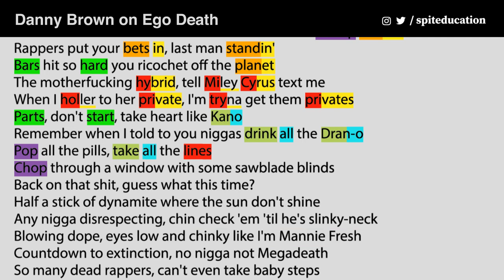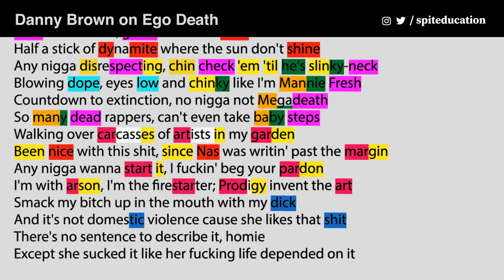Danny Brown on Ego Death - Lyrics, Rhymes Highlighted (125)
A verse from Busdriver's song Ego Death which also features Aesop Rock.

// ABOUT SPITED:
Purpose of this project is educating the hip-hop fans around the globe about the skill of rhyming ("who really spits"). Fans hardly know how skilled certain artists actually are or used to be. Some artists have the skill of making each syllable and/or word count and I want to shed some light on this skill.

- The music used in the video was not created/owned by us.